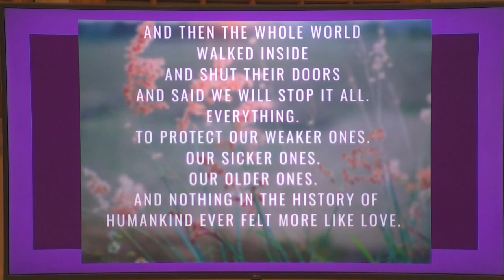Hope & Human Spirit